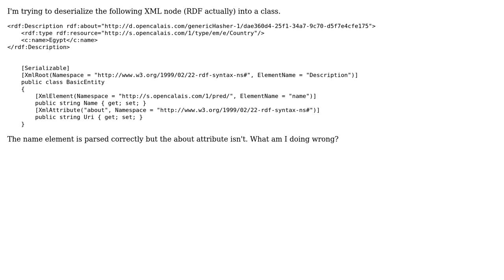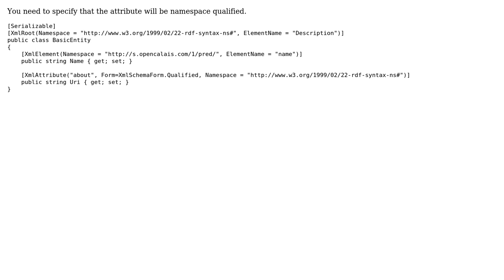XML deserialization problem (attribute with a namespace)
With thanks & praise to God, and with thanks to the many people who have made this project possible! | Content (except music & images) licensed under CC BY-SA | Music | Images & others | With thanks to user Lachlan Roche user Johnny and the Stack Exchange Network Trademarks are property of their respective owners. You are responsible for your own actions.